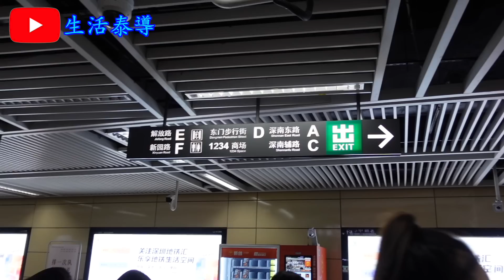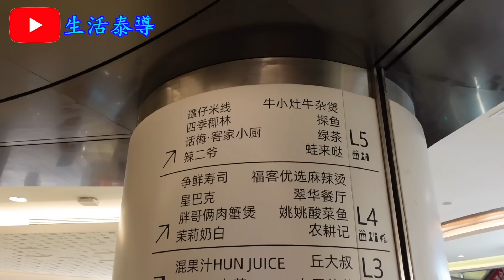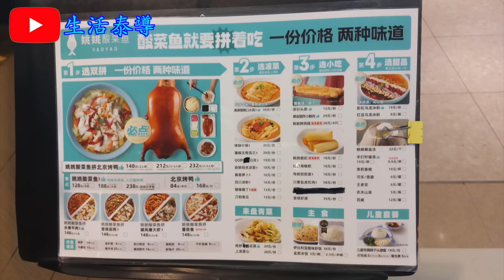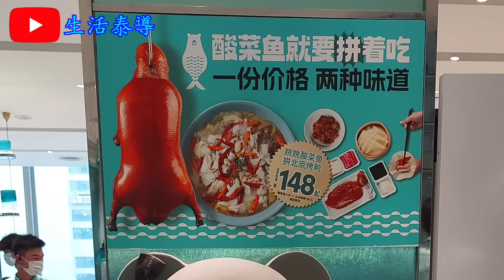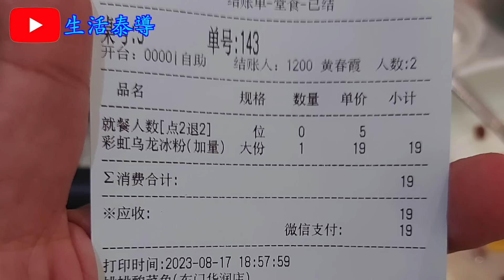【平帆食堂 深圳篇】深圳 | 姚姚酸菜魚(東門店) | 大眾點評套餐只係 ¥169 | 北京烤鴨(半隻) | 彩虹烏龍冰粉(加量) | ( Chinese Cuisine )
姚姚酸菜魚(東門店)

地址: 建設路3018號華潤1234space4樓406

超值購二人餐 --- 北京烤鴨(半隻) ✔️❌
超值購二人餐 --- (小份) 加萵筍配菜 ✔️❌
超值購二人餐 --- 上湯菜心 ✔️❌
超值購二人餐 --- 椒鹽鴨架(1份) ✔️❌
彩虹烏龍冰粉(加量) ✔️